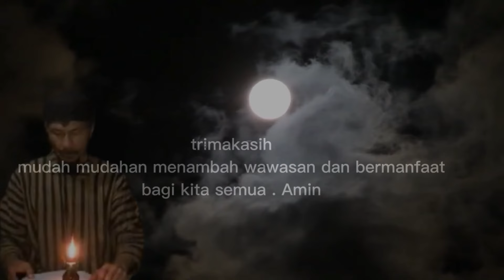Bisa Untuk Pemula inilah Ilmu Penerawangan(@Mbah Yadi Channel)